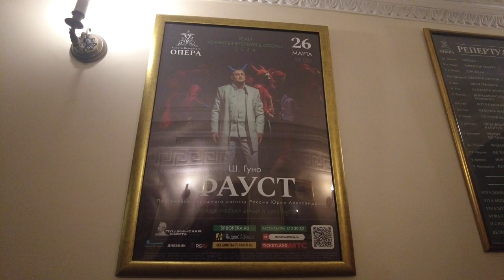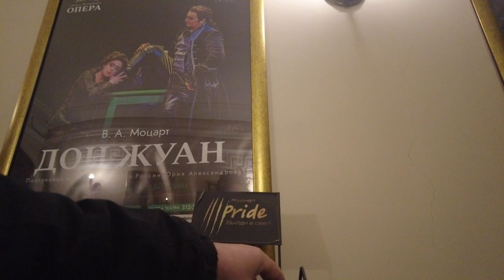Russia St Petersburg Galernaya Street and Labor Square walking tour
Walking tour in Russia in the city of St. Petersburg. In this video we will walk along Galernaya Street and through Galernaya Street we will get to Truda Square. During our walk we will look into the St. Petersburg Opera and the Nikolaevsky Palace on Labor Square we are going in the direction of New Holland art space 2024